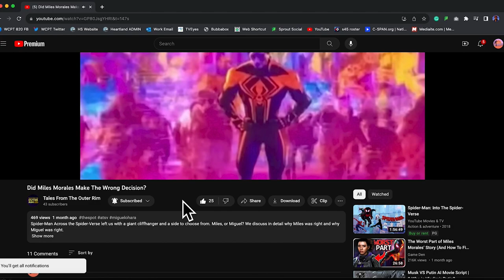Ashley Eckstein Says Watch Everything | TFTOR Ep. 16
In a recent interview, Ahsoka Tano (AKA The amazing Ashley Eckstein) basically told fans to watch everything that has Ahsoka in it to FULLY ENJOY THE AHSOKA SHOW. For us insane Star Wars fans we perhaps did already but to tell that to a wide-ranging audience may feel a bit overwhelming.

We discuss that and ALSO WE ARE REWATCHING Star Wars Rebels so you don't have to! We go over our favorite moments of S1 and go over some bits and pieces that may be crucial when watching Ahsoka.

We also went over some of the Acolyte news where showrunner Headland said that the show will have the most Jedi. EVER. So we discuss where that could take us and who could possibly show up!